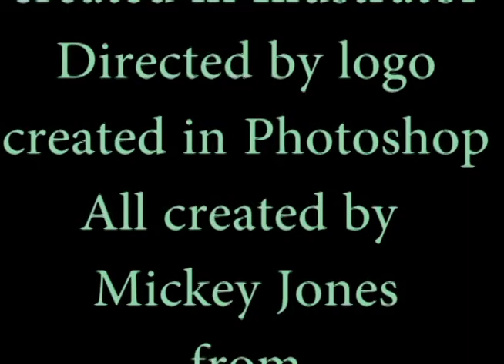Gumby The Movie Trailer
This is a trailer from a Adobe Premiere video that was made at St. Charles Community College.